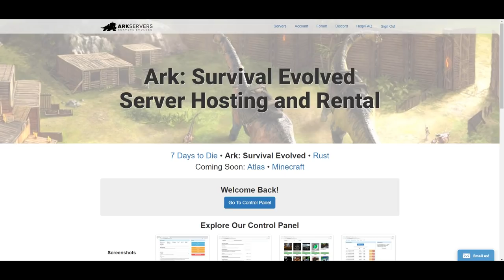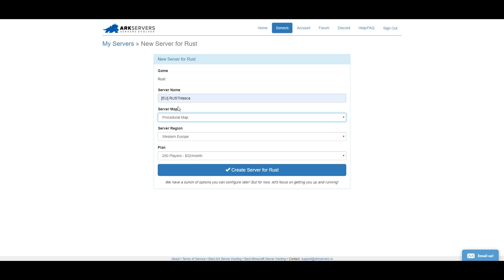COMO LLENAR 2 CAJAS DE ARMAS ~ RUST VANILLA ESPAÑOL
IP DEL SERVIDOR [EU] RUSTMasca
Full vanilla
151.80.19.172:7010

💻 Mis componentes

Cpu • I7-8700K
2º Monitor • HP 2311x 75 LED
3º Monitor ASUS